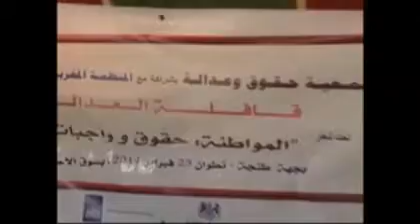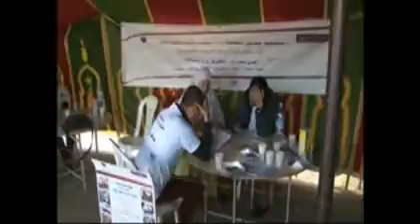Le 23 Février 2014 à Souk lhad Fnideq - Région de Tétouan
la 8éme caravane de Justice sous le thème:

"Citoyenneté: Droits et Obligations"